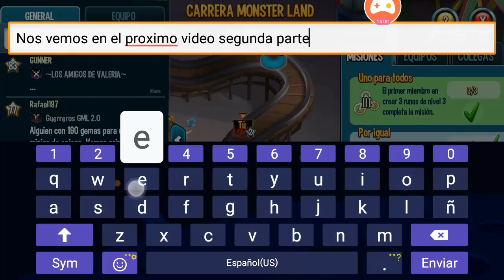troleando en el chat global y etrevista a goku- monster legends parte 1